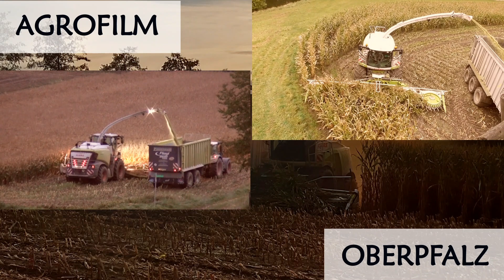10 Häcksler - 1 Lohnunternehmen - 1 Jahr | LU Bücherl in Dauereinsatz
Wir haben das LU Bücherl das ganze Jahr über immer wieder beim Häckseln begleitet.
Sei es beim Grashäckseln des späten und deshalb sehr ausgiebigen 1. Schnitts, bei allen weiteren Grasschnitten, beim GPS häckseln, durchwachsene Silphie häckseln bis hin zur Maisernte.